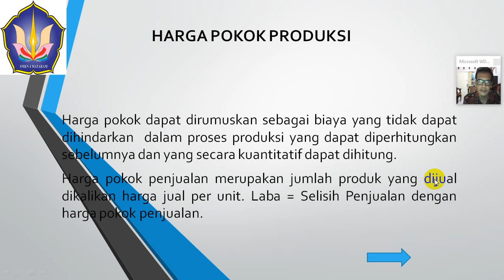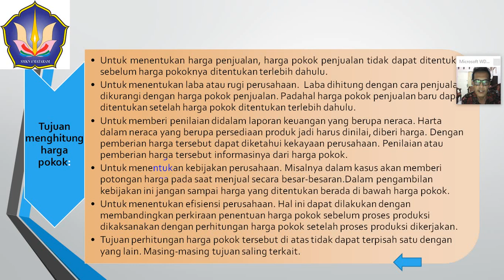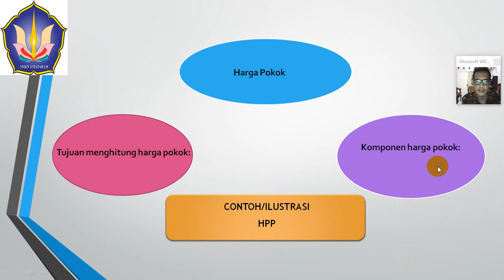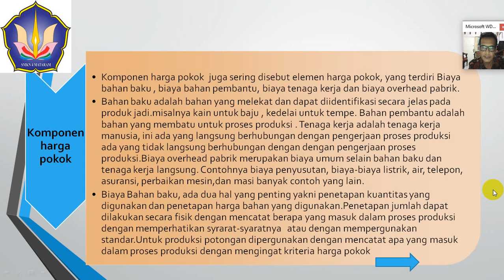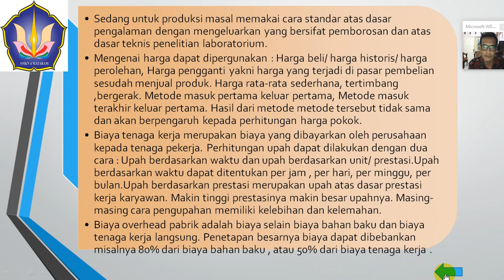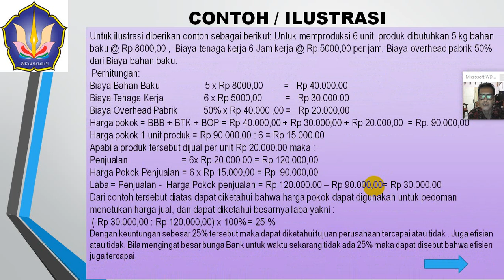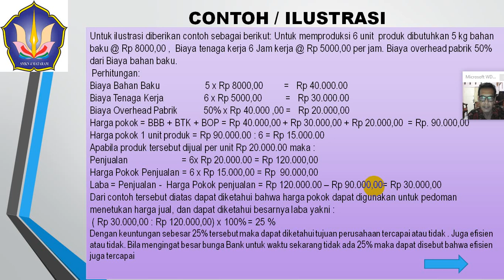Cara menentukan harga pokok produksi@FAUZITAYAFADA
Harga pokok adalah biaya yang tidak dapat dihindarkan/inhaerent/melekat pada produk, Harga pokok dapat dirumuskan sebagai biaya yang tidak dapat dihindarkan terhisap dalam proses produksi yang dapat diperhitungkan sebelumnya dan yang secara kuantitatif dapat dihitung.
Harga pokok penjualan merupakan jumlah produk yang dijual dikalikan harga jual per unit. Laba = Selisih Penjualan dengan harga pokok penjualan.
Efektif merupakan istilah yang berarti tercapainya tujuan, efisien adalah tercapainya tujuan dengan berdaya guna. Atau hari ini harus lebih baik dari pada hari kemarin dan hari esuk harus lebih baik dari pada hari ini.UMKM adalah singkatan dari Usaha Menengah Kecil dan Mikro.
Dalam paparan ini akan diuraikan mengenai Harga Pokok produksi, Harga Pokok Penjualan
dapat dperhitungkan sebelumnya, dan secara kuantitatif dapat dihitung dengan satuan moneter misanya rupiah. Untuk menghitung harga pokok hendaknya diketahui dengan baik biaya dan jenis-jenisnya.Komponen/ elemen harga pokok adalah BIaya Bahan Baku ditambah Biaya Tenaga Kerja dan Biaya Overhead Pabrik. Tidak dapat dihindarkan berarti bahwa tanpa pengeluaran biaya proses produksi tidak dapat berjalan dan tidak akan ada hasil. Bahan baku dan tenaga kerja langsung termasuk yang tidak dapat dihindarkan di dalam proses produksi, akan tetapi tidak berarti semua pengeluaran biaya bahan baku dan biaya tenaga kerja diperhitungkan ke dalam harga pokok